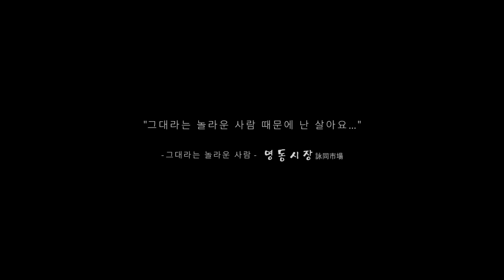[Teaser#1] 영동시장 - '그대라는 놀라운 사람' - 그대라는 놀라운 사람 (Vocal. 정경재)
Artist : 영동시장
Title Song : 그대라는 놀라운 사람 (Vocal. 정경재)
Album Title : 그대라는 놀라운 사람
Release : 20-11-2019